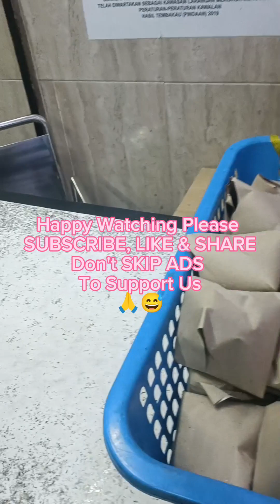Jadi First Customer Pekena Nasi Lemak Bungkus Restoren Arsad Bandar Seri Putra 👍😋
Our Servis